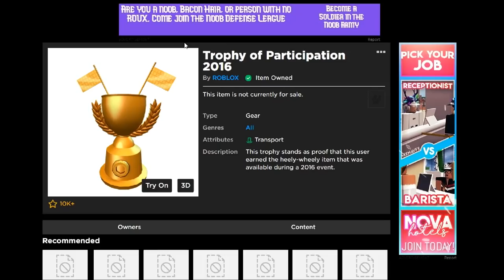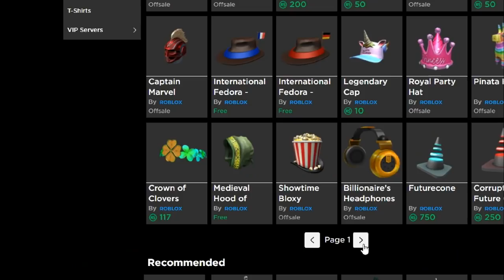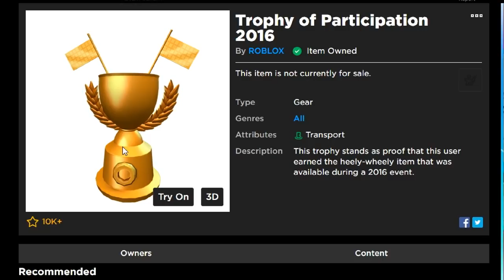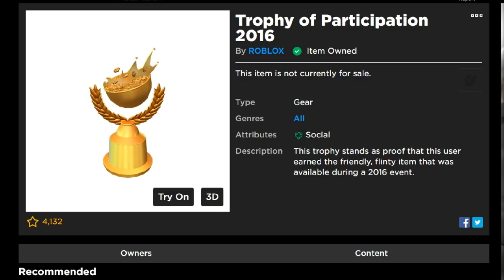why did roblox REPLACE a bunch of FREE items?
in this video, fave investigates why roblox recently replaced a bunch of event items that were previously free...